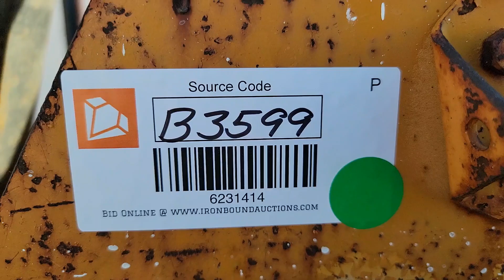CASE 586D For Sale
Case 586D All-Terrain Forklift, 46" Forks, Side Shift, 4 Cylinder Diesel Engine, Unknown Hrs.